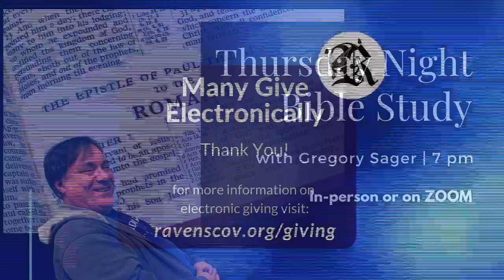Sunday Service May 28, 2023 Recording